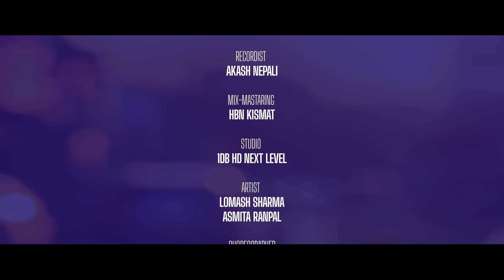Bijuli Tara - Prakash Parajuli - Rina KC - Shiva Akheli Ft. Lomash Sharma, Asmita Ranpal - New Song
Kumar Kc Presents:- New Nepali Lok Dohori Song 2081

🎶 Audio Credits:-

♪ Song:-
Bijuli Tara
बिजुली तार

♪ Vocal:-
Prakash Parajuli
Rina Kc

♪ Lyrics:-
Shiva Akheli

Shiva Akheli

♪ Music Arrange:-
HBN Kismat

♪ Mixing / Mastering:-
HBN Kismat

♪ Recordist:-
Akash Nepali

♪Madal
Madan Regmi

♪ Studio:-
1DB HD Next Level

🎬️ Video Credits:-

🎬️ Artists
Lomash Sharma
Asmita Ranpal

🎬️ Director
Kumar KC

 🎬️Choreographer
Mukesh nepali

🎬️ Cinematographer
Ajaya Regmi

🎬️  Edit
Amrit Chapagain

 🎬️Color
Shyam Kunwar

🎬️ MUA
Saroj budathoki